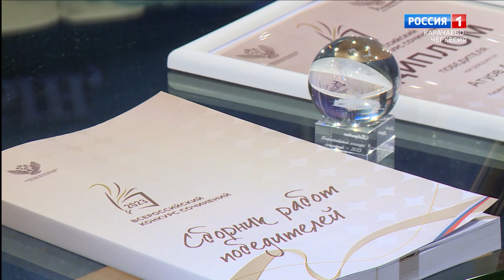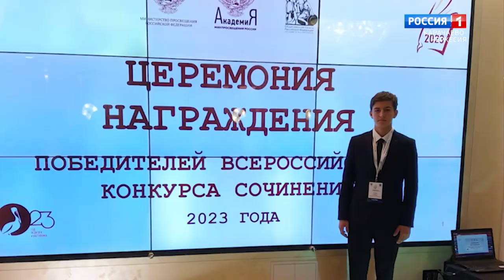"Добрый вечер, республика!" (на ногайском языке)